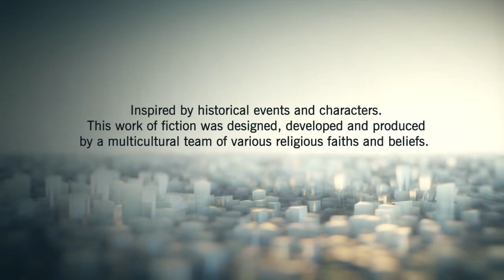Assassins creed unity ep1 secret cave